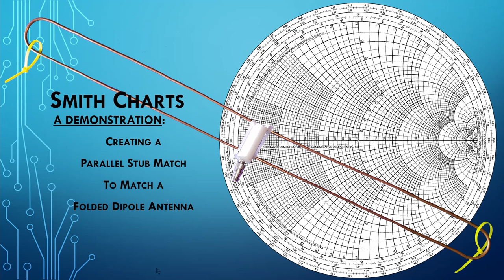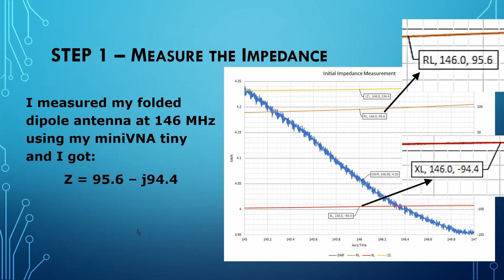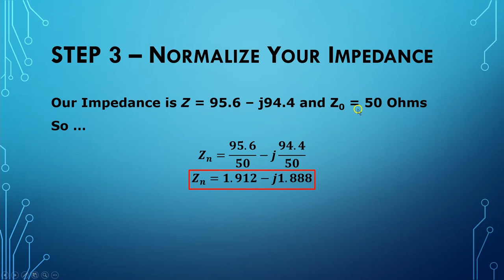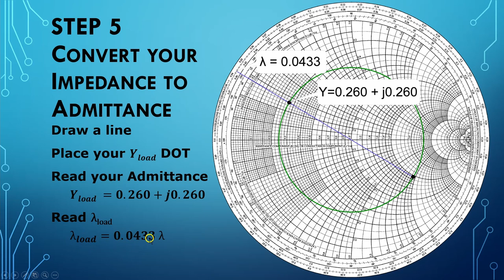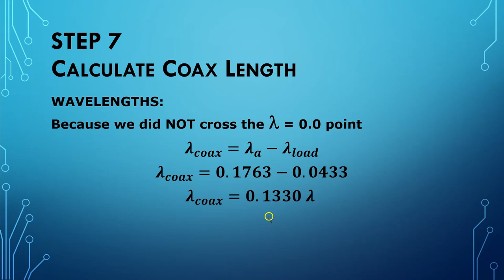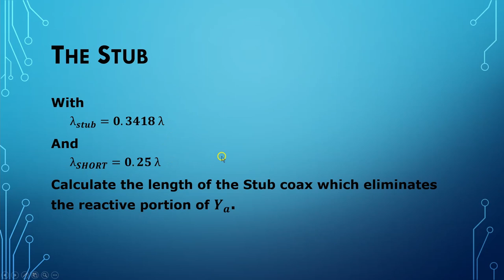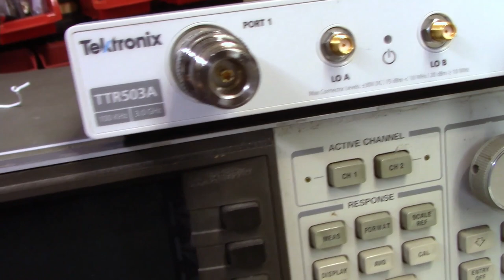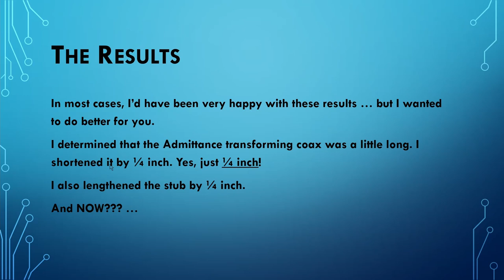Smith Charts: DEMO 2 - Folded Dipole Parallel Stub Match Design & Build (00h9)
Not all antennas have a 50 Ohm impedance at resonance. A folded dipole is a case in point. Using your Smith Chart, you can design and build a matching network to transform your antenna impedance to your feedline impedance.
In this demonstration, I design, build and test a Parallel Stub Match to match an old experimental folded dipole to my 50 Ohm feedline for the 2 meter amateur radio band.
The result?
Less than a 1.12:1 SWR across the entire band.
00:05 Introduction
02:36 Start the Process
02:45 Showing the Folded Dipole to be matched
03:29 STEP 1 = Measure the actual Impedance
06:41 STEP 2 = Know Your Coax (Measuring the Velocity Factor)
07:08 Measuring coax Velocity Factor with a VNA
09:44 All the Facts in One Place - What are we working with?
10:19 STEP 3 = Normalize your measured Impedance
10:49 STEP 4 = Plot the Normalized Impedance on the Smith Chart & draw the SWR circle
12:44 STEP 5 = Convert the Impedance to Admittance using the Smith Chart & read lambda(load)
14:14 STEP 6 = Move to the G = 1.0 Circle & read Admittance(a) here and lambda(a)
15:57 STEP 7 = Calculate coax length from Load to Stub (Impedance Transforming)
17:52 STEP 8 = Determine the lambda(Stub)
21:41 STEP 9 = Calculate the length of the coax for the Stub (Reactance Eliminating)
22:47 CONSTRUCTION BEGINS - Introduction
23:27 On the bench - important things to remember in construction
26:28 How to make the SHORTED end of a SHORTED Stub
27:29 How to make the OPEN end of an OPEN stub
27:43 The completed Stub Match - A Tour
28:05 Testing the Stub Match with the Folded Dipole
28:23 Initial Test Results and final adjustments
29:45 Final comments and Toodle-oots :-)